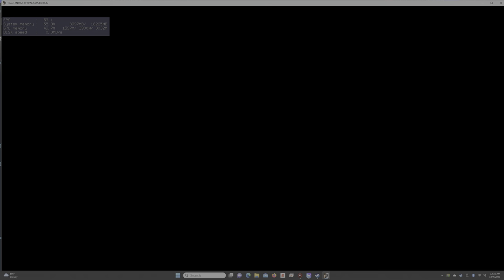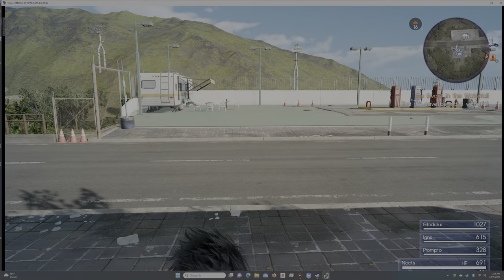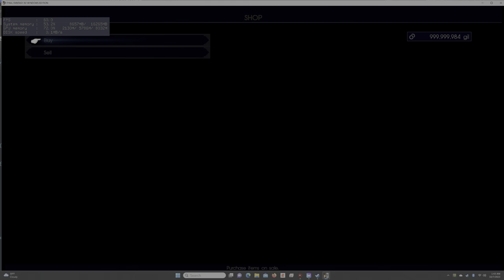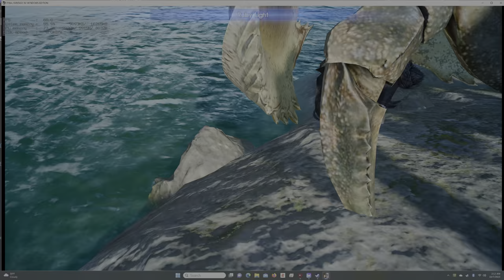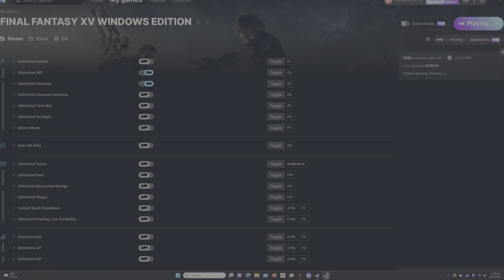FINAL FANTASY XV WINDOWS EDITION Chapter 3 The Open World The Sword in the Waterfall 1 Steam 4K 60